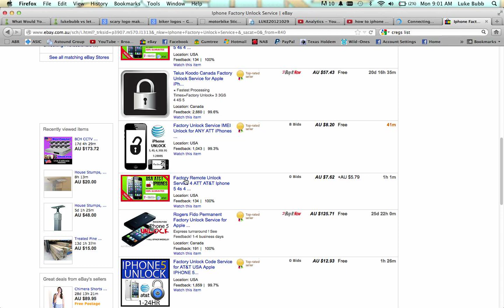How To Permanently Factory Unlock iPhone 4S/4/3Gs/3G 6.0/5.1.1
- 4.12.01/4.11.08/2.0.12/5.16.05

- If you do NOT have a Sim card it is Okay! It's not necessary, its just if you do happen to have one, keep it inside the iPhone during the restore.

- For details about Telus, Movistar, Telenor, H20, Orange, Fido, O2, Vodafone, Rogers & Kodoo Carrier iPhone's, read the Article

Hi Guys, Luke here.. and finally here is my Factory Unlock iPhone 4S/4/3Gs/3G 6.0/5.1.1 Permanently. (4.12.01/4.11.08/2.0.12/5.16.05)

This works on the following models: How To Factory Unlock iPhone 4S/4/3Gs/3G 6.0/5.1.1 Forever! 4.12.01/4.11.08/2.0.12/5.16.05

IOS 5.4.1, 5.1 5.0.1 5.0 as well as 4.2.1 if your unlocking a 3G.
I know this method has been available for a little while now, but not many people seem to know how easy this is to do yourself from the comfort of your own home. Now note, this is not a free service it will cost you $20 however, this is a permanent unlock and no matter what you do whether you jailbreak, update, restore to factory you will never lose this unlocked.. You don't need to be Jail broken either..

Be careful there are a lot of websites out there charging $100 - $150 on Craigs List for this unlocking service, even the big providers are charging a minimum of $90.

Now quickly to answer a few questions:

Yes this will work on the new baseband 3GS which means if it was made after the 35th week of 2011 this unlock will permanently unlock your 3GS

Will not work on any sprint or Verizon CDMA Iphone 4S and this is because they have made a simple way to whitelist and unlock their phones. Keep an eye out I will have an update for that soon.

This will work on any GSM network WORLDWIDE..

Every time you factory unlock an Iphone its value goes up dramatically.. Now this is no secret trick, I am not claiming to be giving you some hack or mod to do this for you.. To get this, it is as simple as this.. goto and search "Iphone Factory Unlock Service or Factory Iphone Unlock Services" s

You will find many choices on here however just ensure you check to make sure it suits your model because there are many different ones and ensure they are a power seller or have high volume of positive feedback.. Always ensure to look into your seller before committing..

Thanks for checking out my tutorial.
Luke